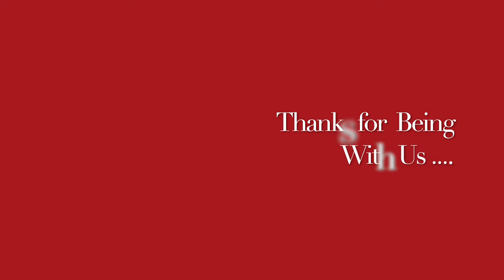Hare Rama Hare Krishna || A Mesmerising Chant